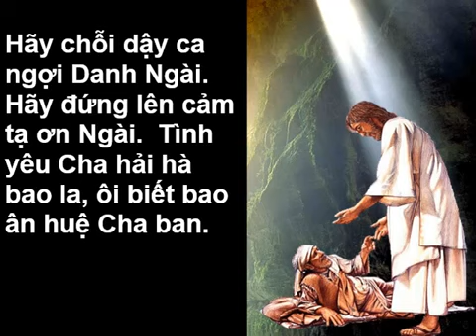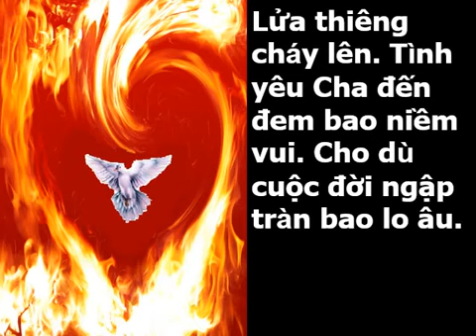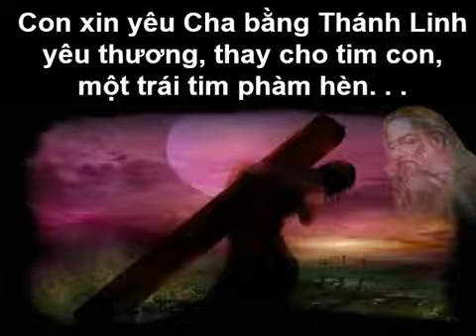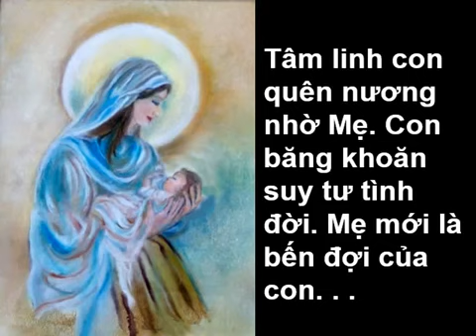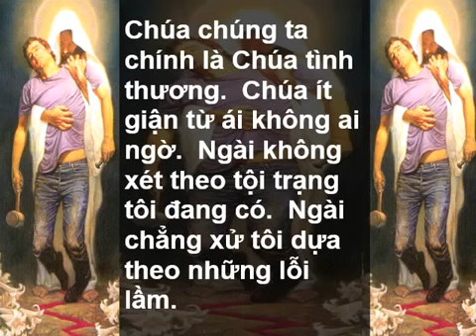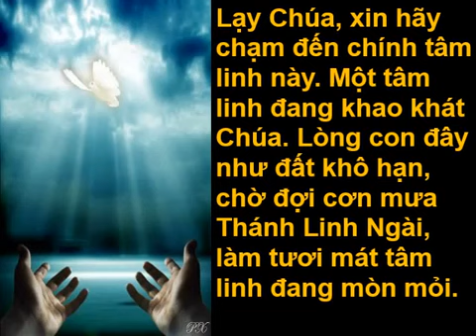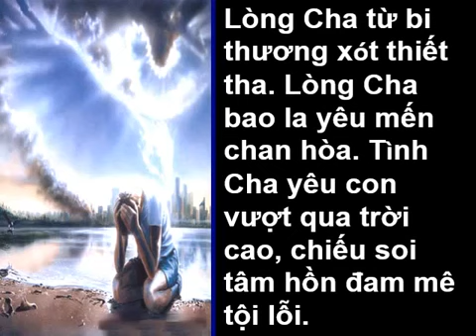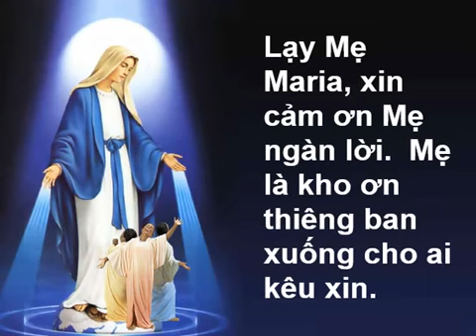Ca ngợi Chúa.2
Truỳnh Quốc Hần